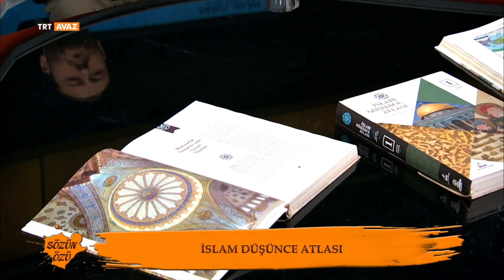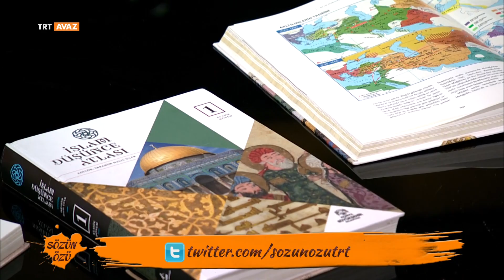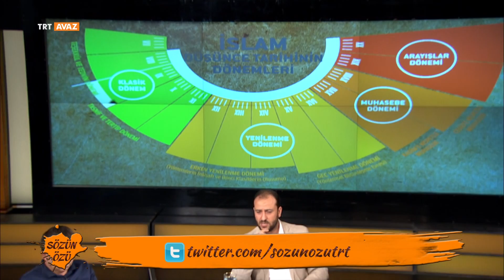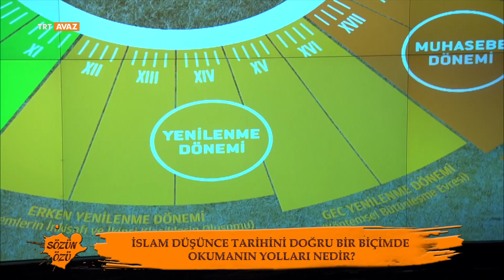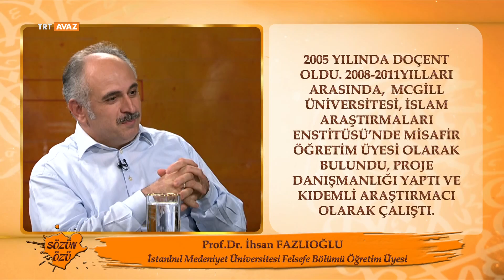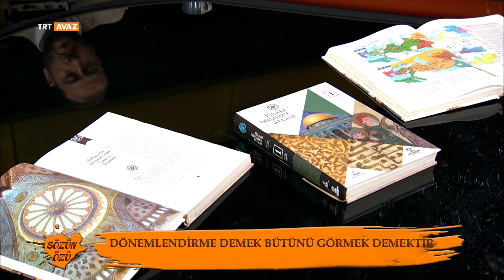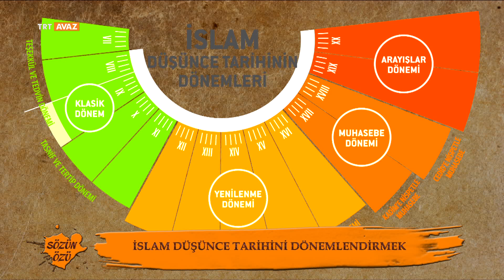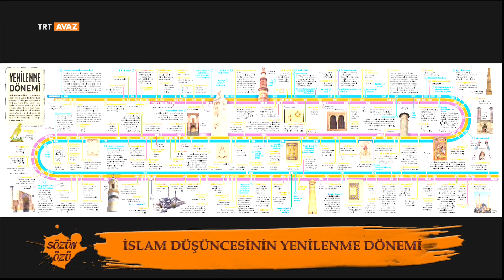Sözün Özü 63.Bölüm (İslam Düşünce Atlası)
İbrahim Halil Üçer ve Ömer Türker’in birlikte sunduğu, İslam düşünce geleneğine ve günümüze yansımalarına dair sohbetlerin yer aldığı program.
Bu bölümün konukları Prof. Dr. İhsan Fazlıoğlu ve Prof. Dr. Tahsin Görgün